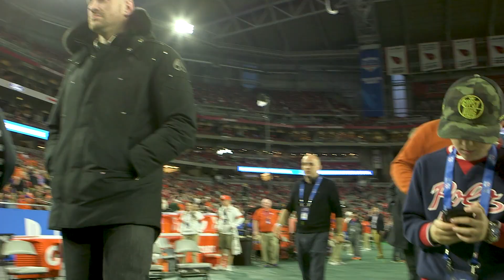Fiesta Bowl with Tyson Fury | Wilder vs Fury II: Real Time - Ep. 3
Wilder vs Fury II : Real Time Episode 3, Tyson Fury and ESPN College GameDay host Chris Fowler chat it up pre-game at the Fiesta Bowl, Tyson signs off from Arizona he's all business as training camp begins ! Real Time is an all-access behind-the-scenes series leading up to the February 22nd event Live PPV on ESPN / Fox Sports.